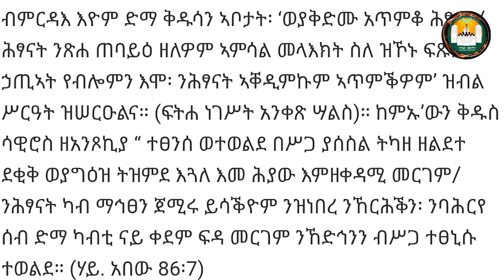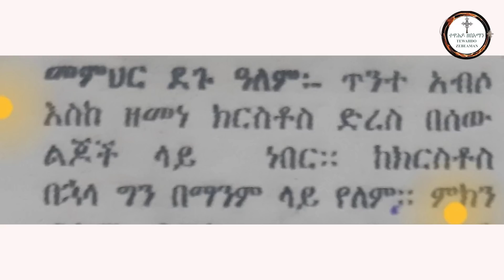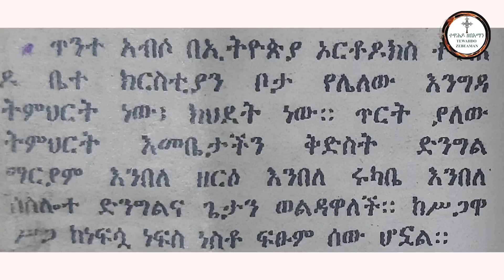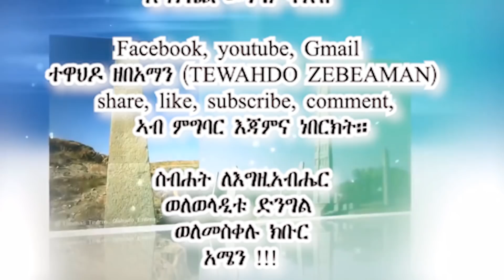ንመናፍቅ መቃርዮስ ስለ ጥንተ ኣብሶ ብ ሊቃውንት ዝተዳለወ መልሲ tewahdo zebeaman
ካብ ሓሰውቲ መናፍቃን ተጠንቀቁ ማቴ7፥15 ጥንተ ኣብሶ ኣሎ ስለ ዝብሉ ንውሉደ መቃርዮስ ዝቐረበ ናይ ኤርትራን ኢትዮጵያን ሊቃውንትን ቅዱስ ሲኖዶስን ዝቐረበ መልሲ ሰሚዕና ሼር ንበሎ ሕቶ ርእይቶ ምስ ዝህልወና 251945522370 ንወከስ፡፥